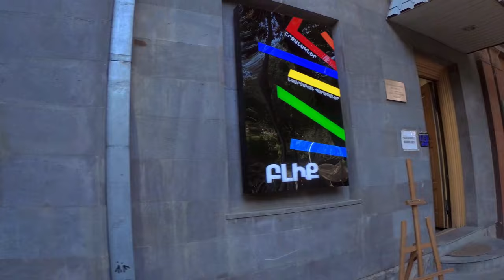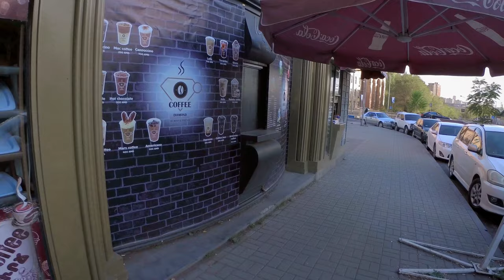Walking Tour, Cascade to Yerevan State University, Yerevan, Armenia. 4K 60fps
In this video, You can see Yerevan from Alexander Tamanyan Park or Cascade Complex to Yerevan State University via Isahakyan Street.

00:00 Intro
00:45 Into the Alexander Tamanyan Park
02:30 Alexander Tamanyan Park
03:05 Cascade
13:30 Isahakyan Street
18:50 Kochar Street
21:10 Koryun Street
27:05 Abovyan Street
27:35 Isahakyan Street
35:10 Manukyan Street
36:10 Yerevan State University